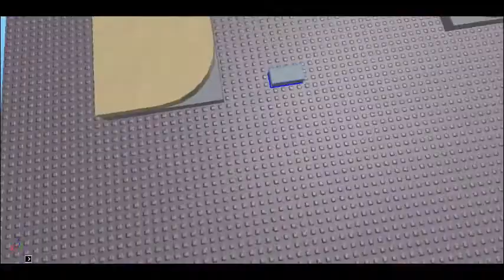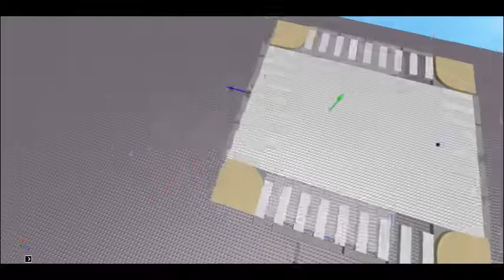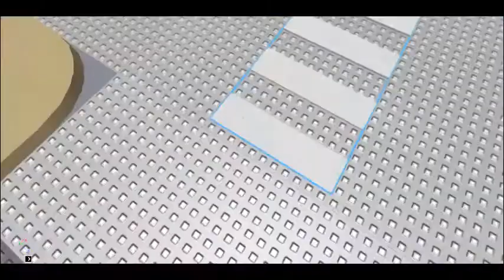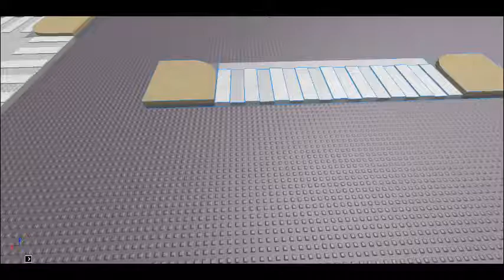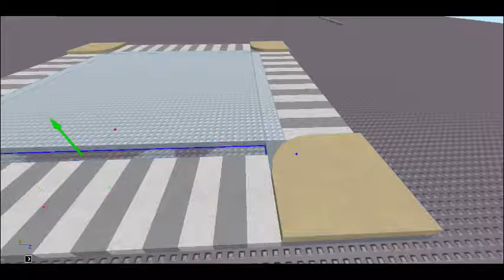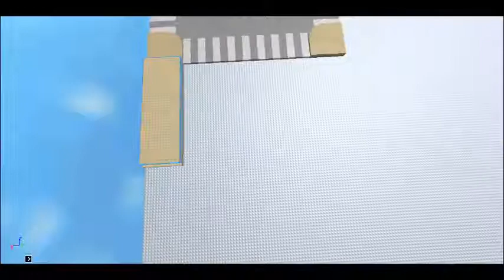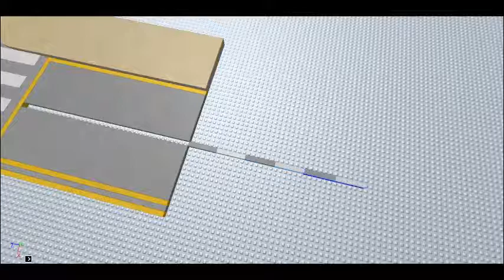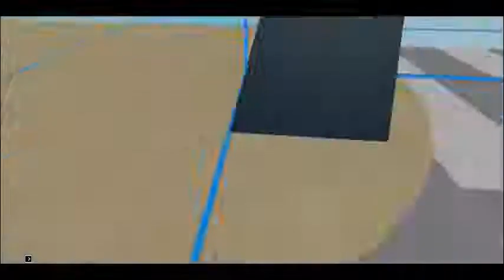Roblox Time-lapse -S.1 Ep.1